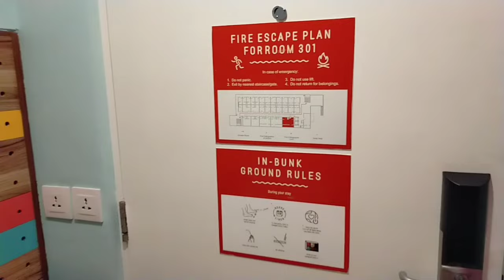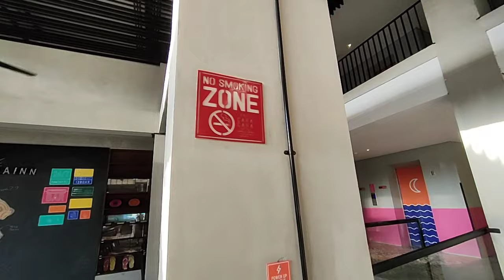HOTEL CARA CARA INN BALI | 400 m dari pantai Kuta | Cocok untuk long staycation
Bismillah ...

Channel youtube ini dibuat dengan tujuan untuk berbagi info seputar Review Hotel, Tempat Wisata, Kuliner dan lain-lain.

Pada kesempatan ini mimin ingin berbagi info tentang HOTEL CARA CARA INN. Hotel ini merupakan hotel bintang 2 yang terletak di Jl. Khayangan Suci, Kuta, Kec. Kuta, Kabupaten Badung, Bali. Hotel ini cukup strategis karena dekat pantai Kuta (400 m) dan bisa ditempuh dengan berjalan kaki. Dekat dengan toko cinderamata, mall, mini market, makanan siap saji, warung muslim, money changer dan juga laundry. Harga cukup terjangkau sehingga cocok untuk long staycation di Bali. Kamar cukup menarik untuk anak-anak karena warna warni, ada ayunan dan bean bag, 2 kamar mandi dan 1 toilet (total 3). Free wifi dan tersedia smart TV karena bisa akses internet. Sarapan free untuk 4 org (kamar family) berupa roti / burger / sandwich dan minuman hangat kopi / teh. Tersedia mesin cuci koin, meja setrika dan setrika juga. Pastinya ada kolam renang yang cukup memadai.

Semoga bermanfaat.